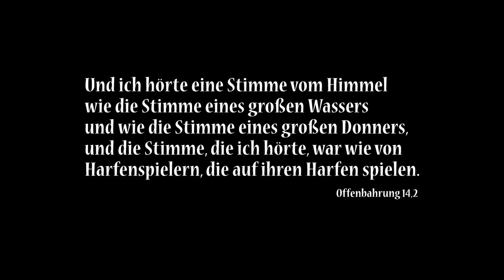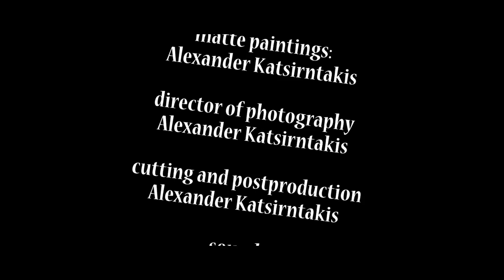The last voice - post apocalyptic short by Alexander Katsirntakis